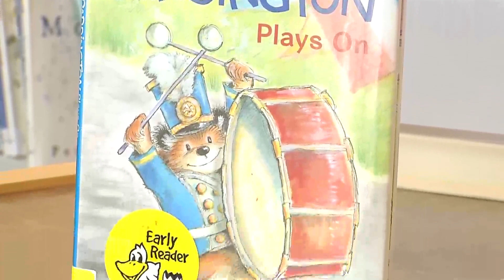Libraries and Schools Provide Bookbags for Homeless Children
Early literacy is what children know about communication, language—verbal and non-verbal—reading and writing before they can actually read and write.